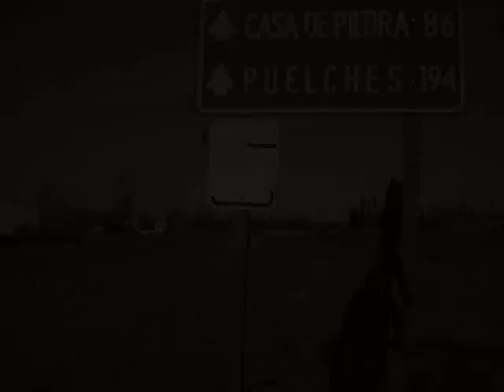Javier Villalba y Sin Mecenas: Bardas Pampa Final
Infoglaciar - Javier Villalba, junto a Sin Mecenas, presenta Bardas Pampa, de su nuevo disco "A dedo". Una milonga rock que hace una defensa del Río Atuel y Salado y da cuenta además del desastre ecólogico que vive el oeste pampeano tras el corte del flujo de agua. Al no ponerse de acuerdo los gobiernos miles de hectáreas han quedado desiertas, poniendo en riesgo además la vida natural y obligando a puesteros a abandonar sus lugares.
Músicos invitados: Lalo Molina, Marcela Eijo, Darío Zorzi. Germán Cenizo y Gabriel Lujan.

Bardas Pampa

Recitado:

Cómo el agua que añora la tierra del Curacó

extraño tu sonrisa en las noches de calor.

Frío, viento, la sal que me quema

y el puente que espera... y el puente que espera.

Las sierras que te cuidan y no cortan tu vuelo;

pronto despertarán de un pesado sueño.

Medanal... sueñas que algún día un río pasará.

Al oeste... el sol quema a veces tu soledad.

Esas grietas con su historia cuentan cosas

que se quieren callar:

Al oeste. Isabel vuelve a reclamar.

Bardas Pampa... desierto y ciudad.

Bardas Pampa... el viento en la ciudad.